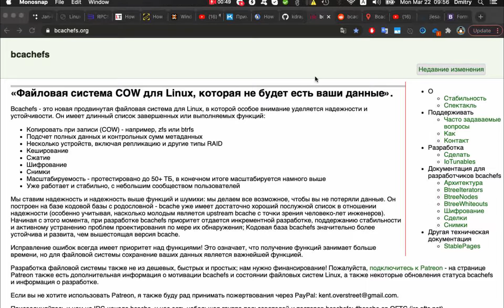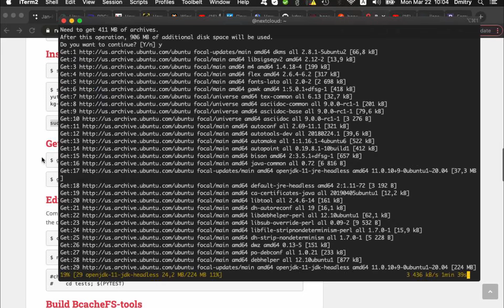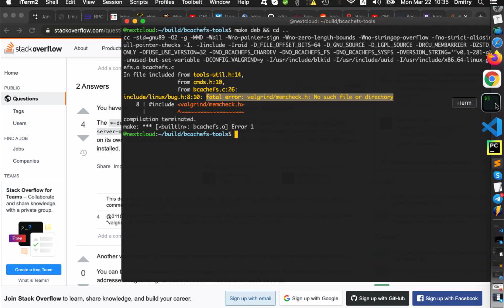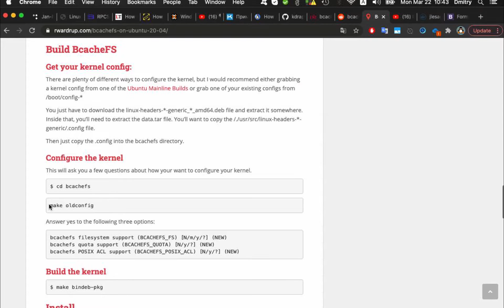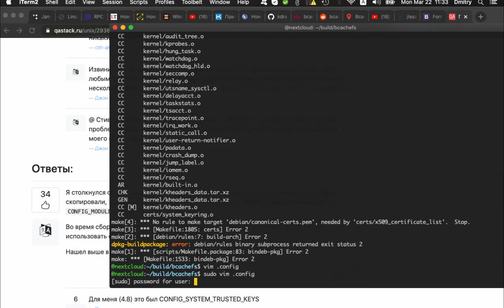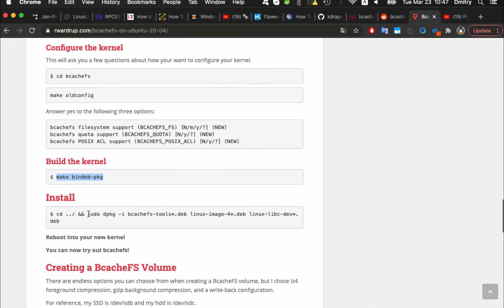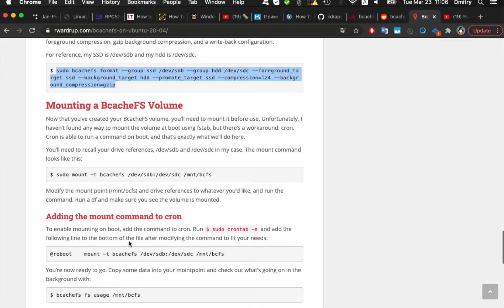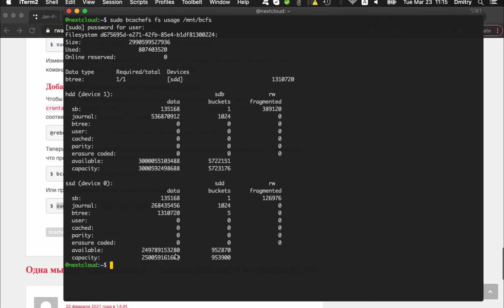BCACHEFS - файловая система, которая не ЕСТ 🍽 ваши данные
Всем привет!
Это видео является туториалом к использованию новой файловой системы BcacheFS.
Инструкция из видео:
* ВНИМАНИЕ! В видео есть нюансы по этой инструкции. Ознакомьтесь